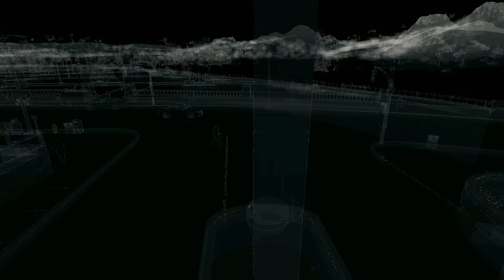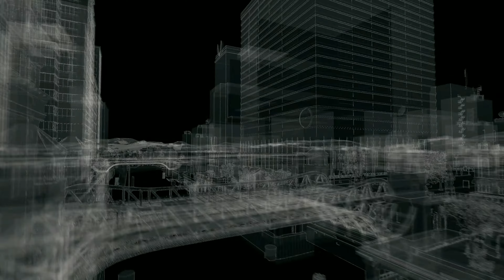Watch Dogs: Living City - Realistic Difficulty | Ep. 5